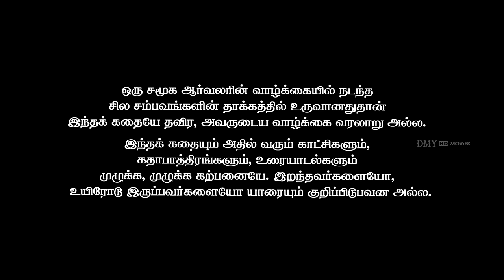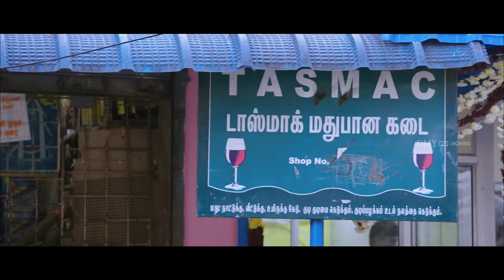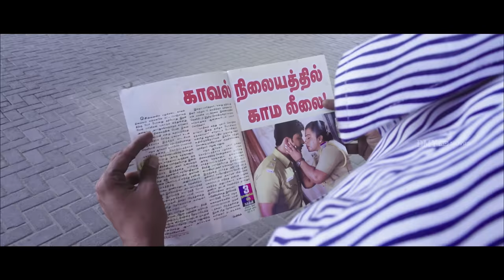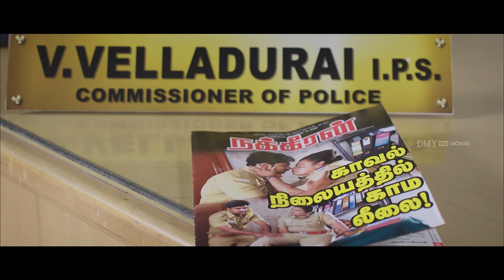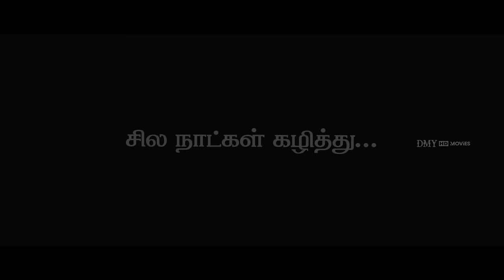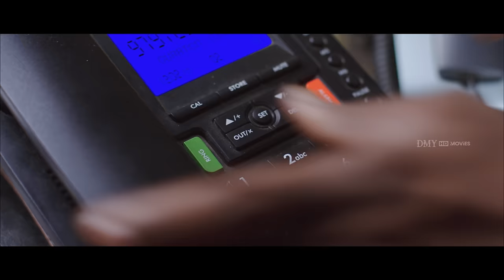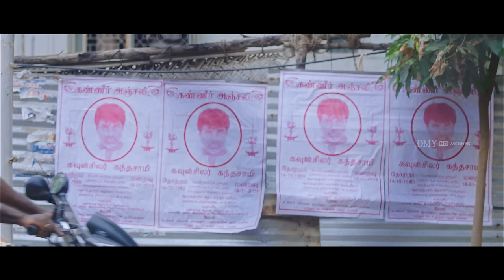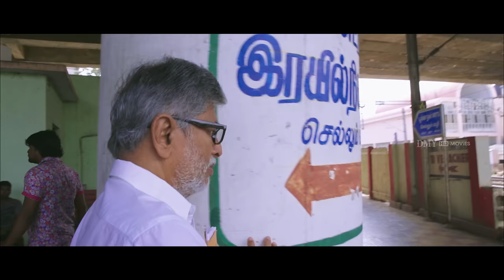Traffic Ramaswamy Tamil Full Movie | SA Chandrasekar | Rohini | Livingston | Ambika | DMY HD Movies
Traffic Ramasamy is a 2018 Indian Tamil language biographical drama film co-written and directed by Vicky, an assistant of SA Chandrasekhar on his directorial debut. The film stars veteran film director S. A. Chandrasekhar alongside Rohini, Prakash Raj, Livingston and Ambika in pivotal roles and features Vijay Sethupathi, Vijay Antony, Khushbu Sundar, Seeman, and Kasthuri in special appearances.